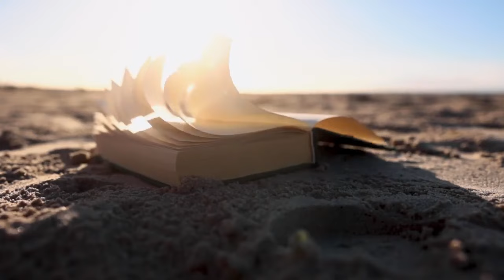قصة الطرد | روبن داريو | ترجمة أحمد يماني | قصص مسموعة مترجمة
قصة الطرد هي قصة مسموعة قصيرة مترجمة للكاتب الكبير روبن داريو ترجمة أستاذ أحمد يماني أداء صوتي أحمد رمضان الجمال وتحكي القصة عن حمال عجوز مات إبنه في حادث.

فيس بوك

رواية الجريمة المعقدة .. أجاثا كريستي

رواية عدو بوارو .. أجاثا كريستي

أسطورة الجوليارد ما وراء الطبيعه

أسطورة الكلمات السبع ما وراء الطبيعه

أسطورة ليليث مصاصة الدماء العبرانية ما وراء الطبيعه

أسطورة القادم ليلا ما وراء الطبيعه